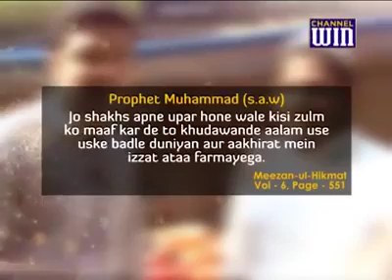17 December 2017